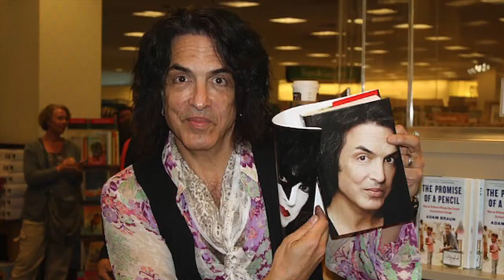Supergroup #3 (Youtube Supergroup Soup series)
happy birth, mick